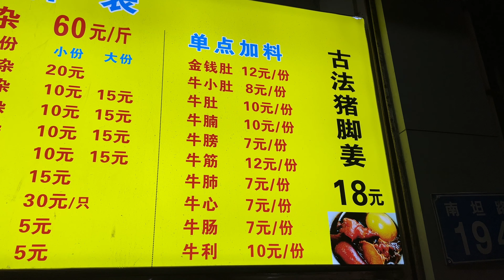澳車北上｜港車北上試下坦洲的清湯牛雜｜這家每日賣百斤牛雜的店原來是這樣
地點：坦洲南坦路天逸酒店旁